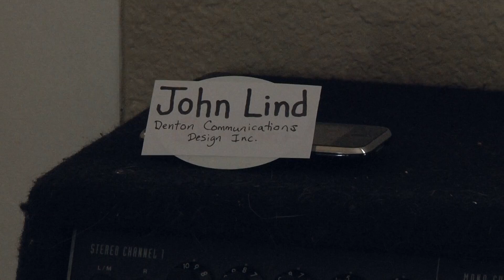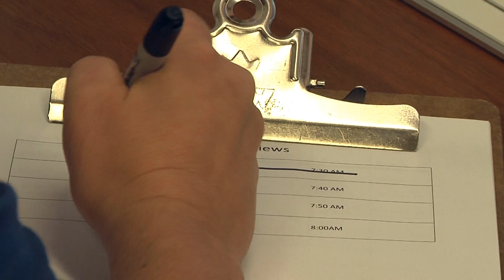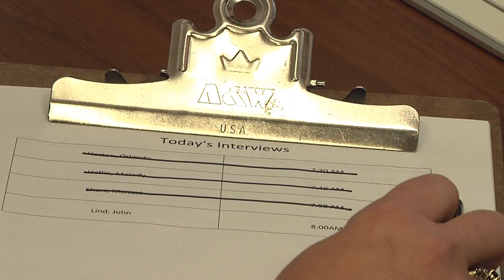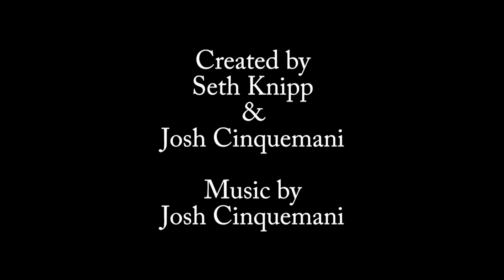Pursuit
Chase film Project for UNT Film Styles 2030 course!